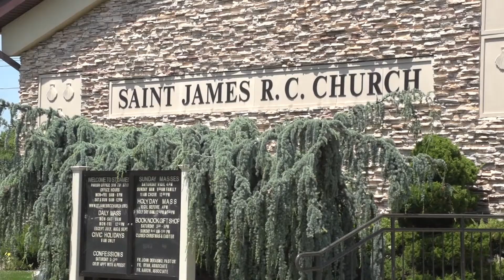Nicholas' Baptism Trailer - 06.4.15